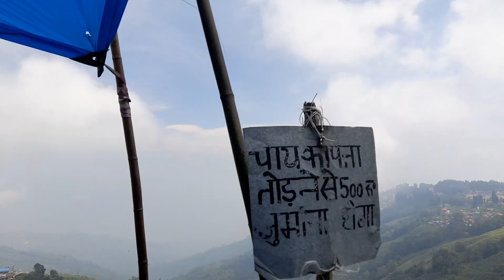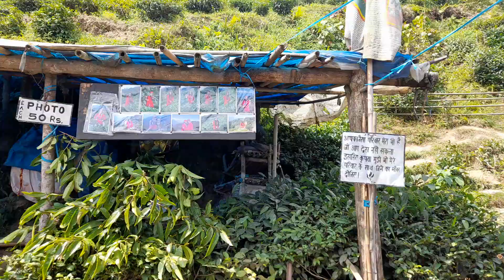darjeeling tea garden a